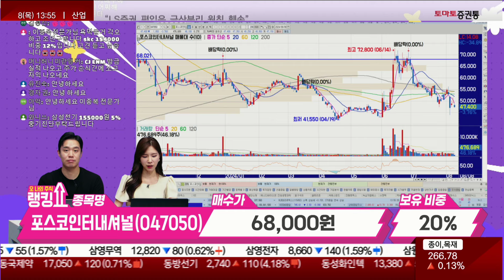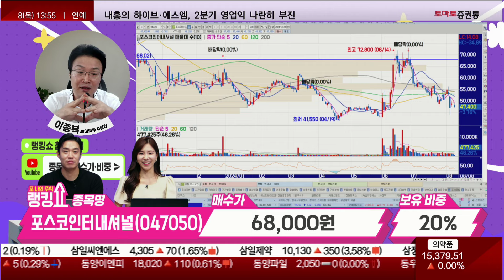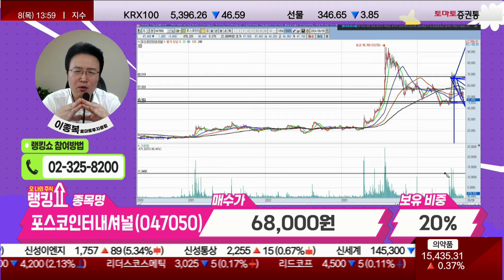이종복 전문가의 진단! '포스코인터내셔널' [랭킹쇼, 오 나의 주식]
📌2. 쩜상 회원 등록
 1번 2번 차례대로 진행하면 쩜상 수익률 얻을 특별한 정보와 더불어 선물까지~!

이번 달 시청 가능한 1강은 [비트코인 슈퍼사이클①] 비트코인 본격 상승 임박했다! 언제 사야할까? 산다면 비트코인? 이더리움? 뭘 사지!? 입니다.